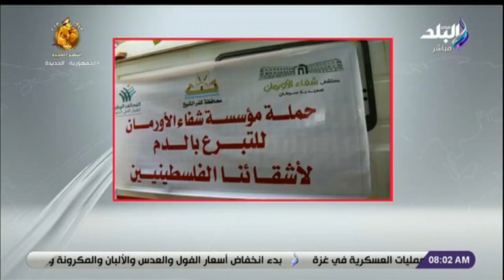مؤسسة أبوالعينين والتحالف الوطني يشاركان في حملة التبرع بالدم للشعب الفلسطيني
جزمن حلقة اليوم 14 أكتوبر 2023 من برنامج صباح البلد وفيها لقاء مع آلاء عثمان  صانعة محتوى،و آلاء عثمان تفاجئ متابعينها بسر وصفاتها في الأكل،وتحدث الرحالة محمد المصري  فاضل أسبوع بالعجلة وأوصل الحرم المكي،و روسيا تدين سياسة أمريكا بالشرق الأوسط في ظل التصعيد بقطاع غزة،و مصر تحذر من الدعوات الإسرائيلية لسكان قطاع غزة بمغادرة منازلهم والاتجاه جنوبا،و مؤسسة أبوالعينين والتحالف الوطني يشاركان في حملة التبرع بالدم للشعب الفلسطيني، ورصد طقس خريفي ومزيد من البرودة